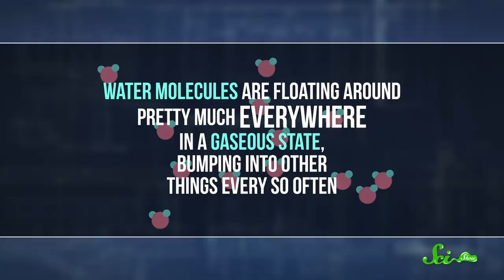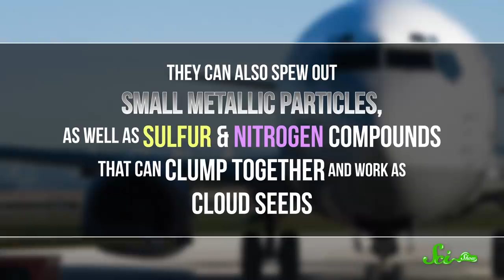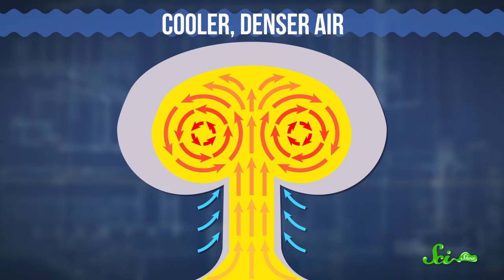Airplanes and Other Man-Made Cloud Machines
What do airplanes, power plants, ships, and explosions have in common? They all make clouds!